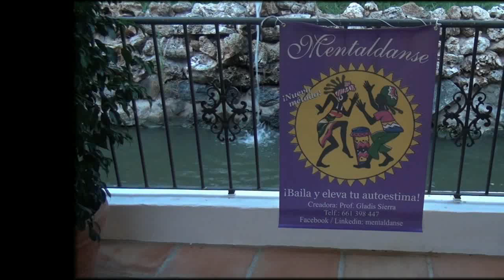Presentacion de Mentaldanse en Restaurante el Gamonal,San Pedro Alcántara